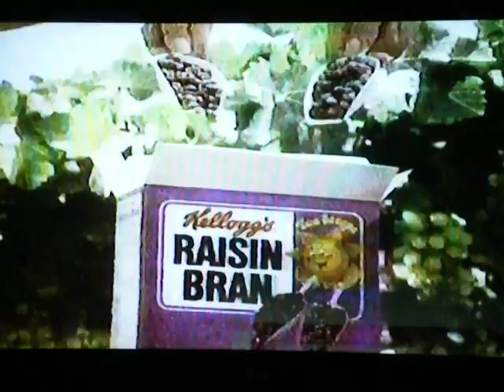80s commercials 1982 (Part 6)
1) AMC Eagle - my dad used to have this car when we were all little, and it was such a lemon, but I still loved it nonetheless.
2) Rasin Bran cereal
3) Mastercard International - featuring Christie Brinkley. I clearly remember this commercial! Sure has that early 80's jingle! ;-)